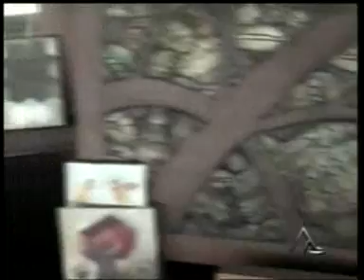Agadmam Artesão e Artista Plastico Prado BA